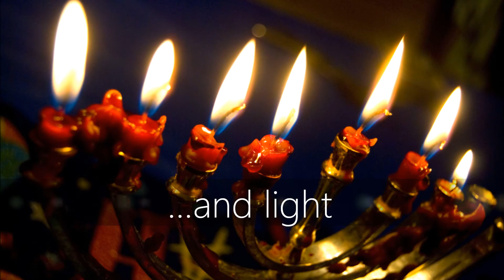Season's Greetings from The Gene Vance Jr. Foundation -10 Years ALL VOLUNTEER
Operation Total Restoration, Give The Gift of Healing
10 years ALL VOLUNTEER COMMUNITY SERVICE
100% of Proceeds Benefit the Catastrophically Injured